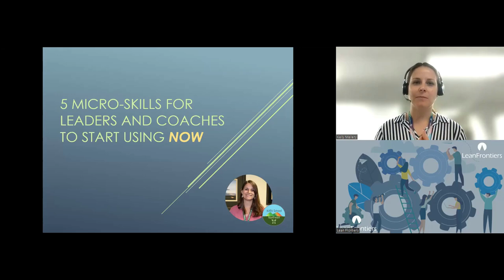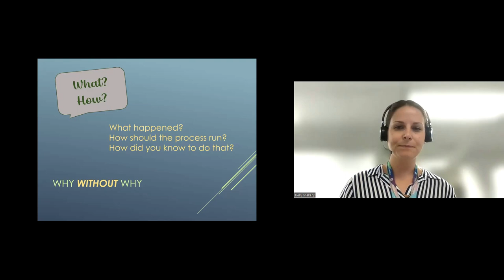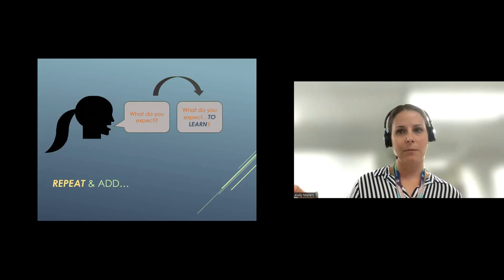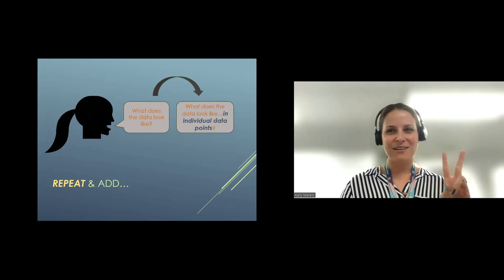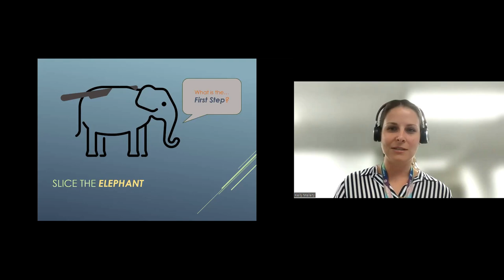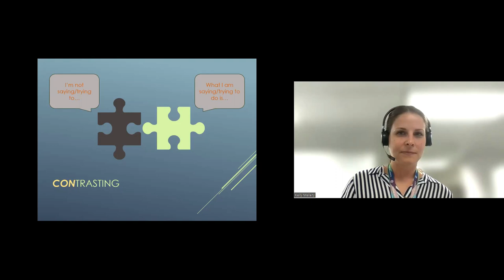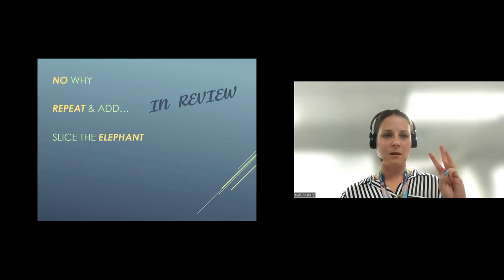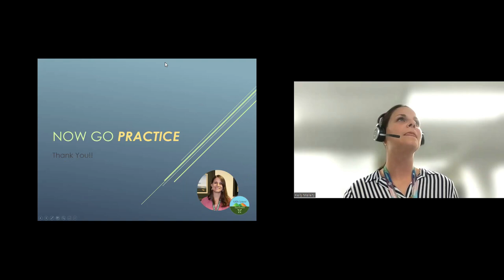5 key microskills for coaches and leaders to start using now! Kelly Mallery